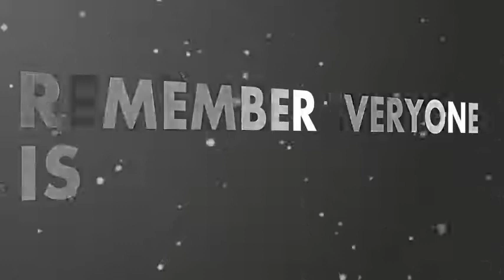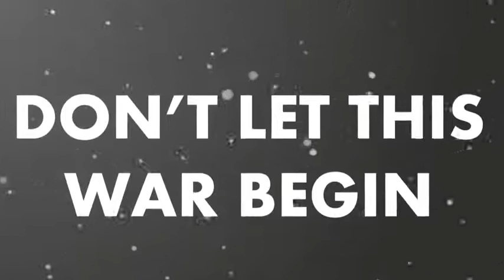When Sky Falls Down - Disinfection (Feat. Marco Soumikh of Give & Take)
Band: When Sky Falls Down
Genre: Metalcore/Post-Hardcore
Country: Germany

Lyrics

Send out the warnings and unlock the doors
Hear out the sirens that will not be ignored
Take the ruins back to where they belong
Disinfection never felt so fucking wrong

Disinfection never felt so wrong

Maybe the answer is to surrender
Start walking the right track
Instead of getting your hands dirty
and then disinfect them

We have to change
Change our ways
See life through a different perspective
Remember everyone is affected
See the bleeding sky, never wondering why
Feel the darkness fall, fall above us all
Our system fails upon rocks and trees
Sing the core of existence is breaking

Our core of existence is breaking

Before we set this world ablaze
How could we be so blind?
Reaching out for solution
There's nothing left to find

White flags in the sky
Waving in the air,
to end this battle atmosphere
Don't let this war begin
It's just a hollow game
humanity will never win